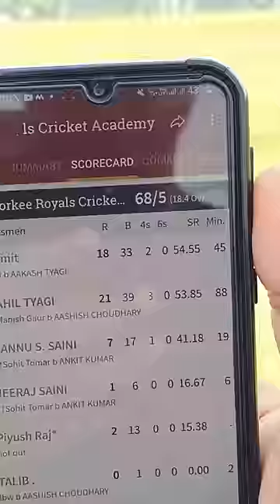2nd District League Match 🔥 Mini Vlog ❤️ Cricket With Vishal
Vishal cricket
cricket visha